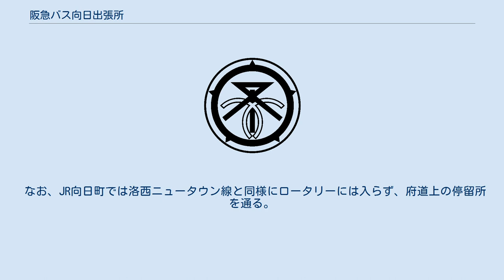阪急バス向日出張所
阪急バス向日出張所（はんきゅうバスむこうしゅっちょうじょ）は、京都府向日市寺戸町にある、阪急バスの出張営業所。
 阪急バスでは2つしかない京都府内の営業所の1つ。
かつて存在した七条営業所などの廃止により、「向日営業所」として府内の基幹営業所となっていた。
 後に長岡京市や大山崎町内で路線網の拡充・増便が行われたことで、1982年7月15日に大山崎営業所が開設された際に、出張所に格下げされた。
 なお、運行管理業務は1998年4月1日から阪急田園バスに委託していたが、2019年7月1日に同社との合併により直営化した。
 所在地 JR向日町・阪急東向日の両駅から府道733号柚原向日線などを走行し、京都市西京区上里・大原野の両地区、および洛西ニュータウンとの間を結ぶ路線。
 2011年3月に実施されたダイヤ改正では、各系統共に起終点を阪急東向日主体からJR向日町主体に改め（夕方以降の65系統を除く）、JRとの乗り換え利用が改善された。
同時に、JR向日町 - 阪急東向日間のみの運行はなくなった。
 同改正では、昼間時において運行間隔が不均衡かつ、ルートの大部分が重複していた63・65の両系統を統一し、全便を「南春日町」経由とする63系統として洛西バスターミナル行きとした。
これによりJR向日町 - 灰方間はパターンダイヤ化されたものの、66系統と交互の毎時2本体制に減便された。
また、利用率の低い早朝・夕方以降の63系統を南春日町折り返しの65系統に置き換えた。
さらに、66系統は改正と共に8時から14時（土日・祝日は15時）台までの毎時1本に改められた。
 向日市内では商店街などの喧騒にあふれた区域を走行し、その後は東山や右京の里住宅、上里地域の住宅街を経て田園風景の中や、この地区の名産品である竹林を抜けるなど、郊外の雰囲気を感じさせる沿線風景となり、西京区内、南春日町へと至る。
ここより洛西ニュータウンは目と鼻の先となっており、長閑な田園風景が瞬く間にニュータウン特有の住宅街へと様変わりする。
終点の洛西バスターミナルは、髙島屋洛西店をはじめとするショッピングセンター『ラクセーヌ』を擁する、洛西ニュータウンの中心街に所在する。
 また、途中の灰方からは山岳路線となる善峯寺への路線が分岐する。
こちらはほぼ全線にわたって対向の難しい狭小区間が続くが、終着地・善峯寺付近からは京都市内を一望することができる。
 系統番号の変遷 左から、2003年1月27日改正後、1997年2月7日改正後、それ以前の設定。
 向日市のコミュニティバス。
南北2ルートあるが、南ルート（35人乗り、日野・ポンチョ）を阪急バスが担当する。
南ルートでは交通系ICカードも利用可能である。
 JR向日町・阪急東向日各駅と向日町競輪場を結ぶ路線。
京都府との随意契約により、無料ファンバスとして運行されている。
 当初は京阪バスが運行していたが、同社が運行していた淀川右岸の他の路線と共に阪急バスに譲渡された。
それまでは阪急東向日発着便を阪急バスが、JR向日町発着便を京阪バスが担当していた。
 2003年3月16日の阪急洛西口駅開業に伴い、運行を開始した路線。
 運行開始当初は阪急洛西口駅前発着の4系統を中心に、一部阪急東向日発着の便があったが、廃止された桂線の一部ルートを承継する関係から、旧24系統と同一の物集女 - 車塚住宅前経由で運行していた。
 しかしながら、京都市営バスやヤサカバス、京都交通（現在の京阪京都交通）との競合もあり、半年後の同年9月の改正より阪急洛西口駅前からJR向日町方面へ延伸し、同駅発着主体にシフトされた。
なお、洛西口駅前 - 洛西バスターミナル間は京都市営バス西4号系統と同一ルートを走行しており、系統番号も共通する。
 2008年10月18日にJR桂川駅が開業すると、4系統と旧24系統がJR桂川駅前に乗り入れることになり、この日の改正で平日の朝夕ラッシュ時には同駅発着が基本となった。
また24系統については、福西循環系統と旧桂線区間を走る阪急東向日 - 車塚住宅前 - JR桂川駅前系統の2系統に分けられ、後者は本数が保たれた一方で、前者の循環系統は2003年9月改正に続き減便が行われ平日・土曜日の1便のみの運行となった。
減便された福西循環の区間では、京都市営バスとヤサカバスが頻発運行している。
 2003年3月16日から2003年9月30日改正まで いずれも最長経路のみ列挙する。
 2003年9月3...